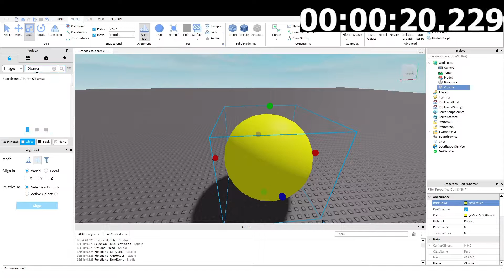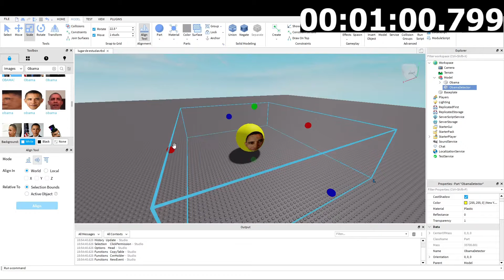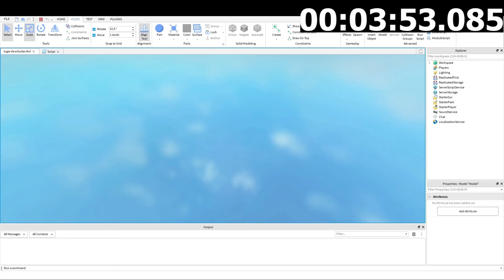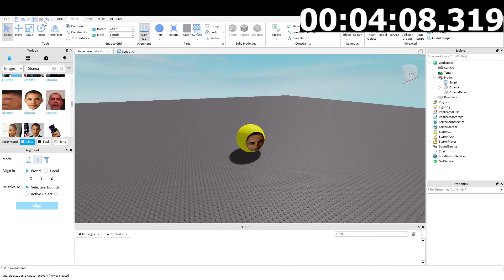Obamaball Speedrun any%, made in 04:14:524